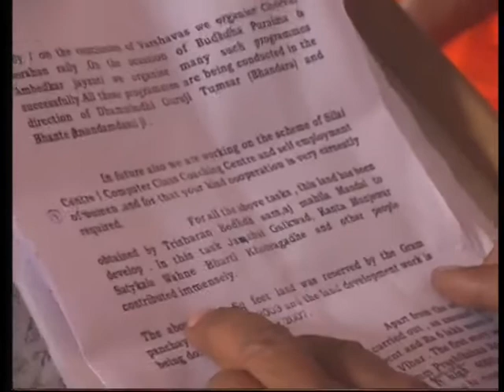थाईलैंड से आई हुई भगवान बुद्ध की प्रतिमा अनावरण, त्रिशरण बुद्ध विहार भोपाल मप्र 12 oct 2014 part4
महा कारुणिक तथागत भगवान गौतम बुद्ध की थाई लैंड से आई हुई प्रतिमा का अनावरण वर्ष 2014 को त्रिशरण बुद्ध विहार नम्रता नगर भोपाल  मे सम्पन्न हुआ ।